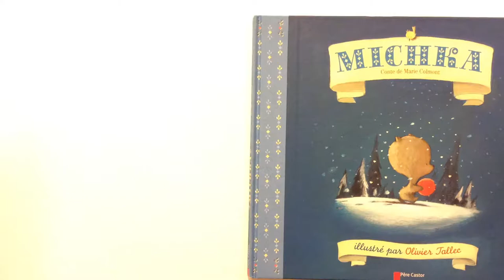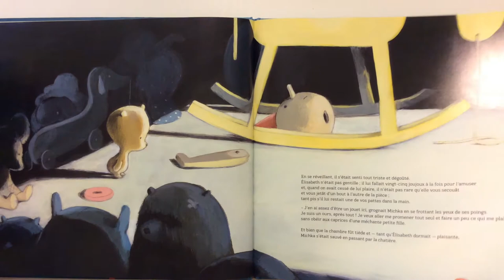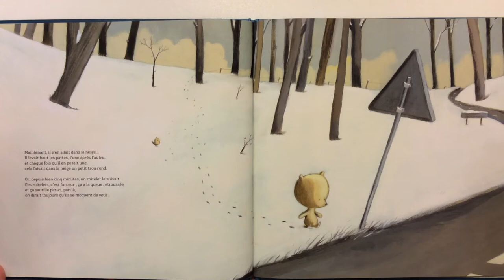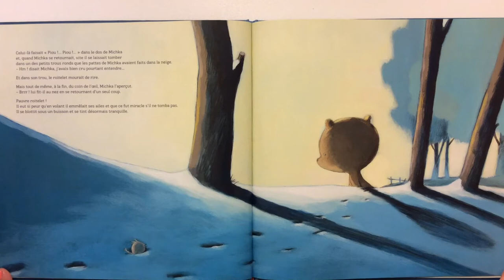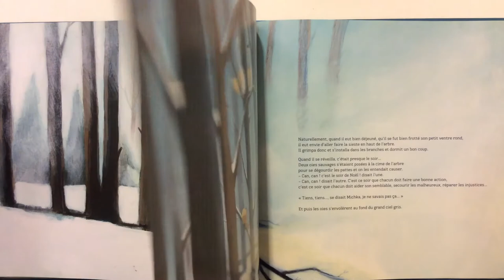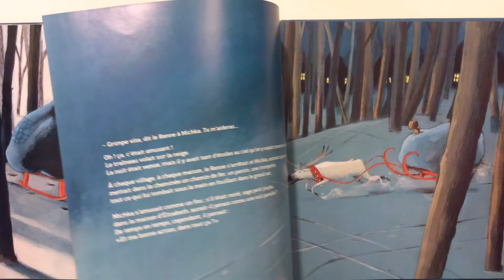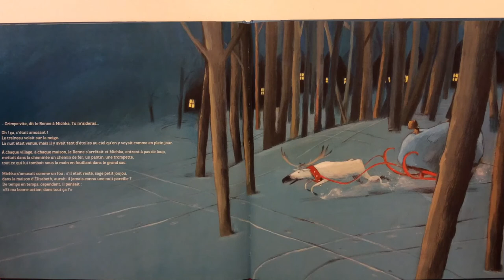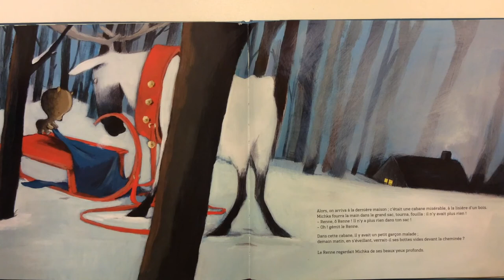Lecture : Michka de Marie Colmont et Olivier Tallec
Livre publié aux éditions du Père Castor.